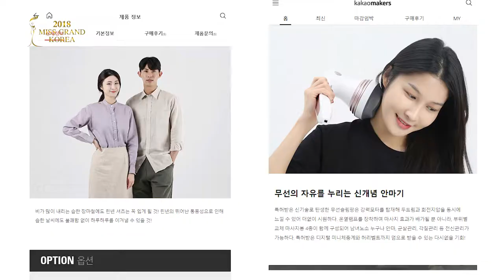Miss Glorize Korea 2017 Activities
2017 미스글로라이즈코리아 활동영상